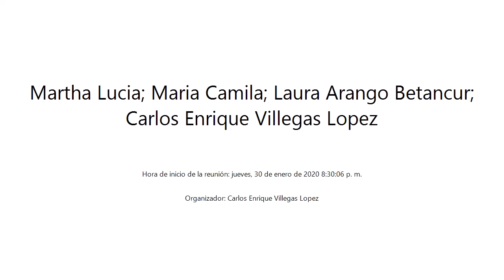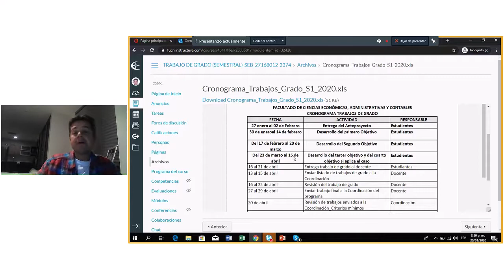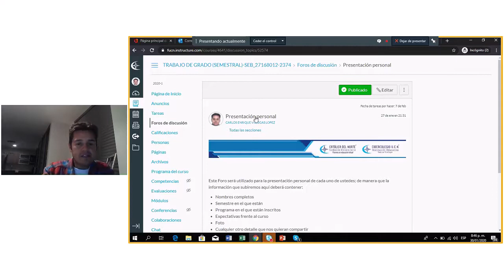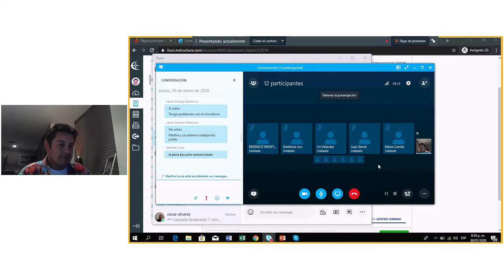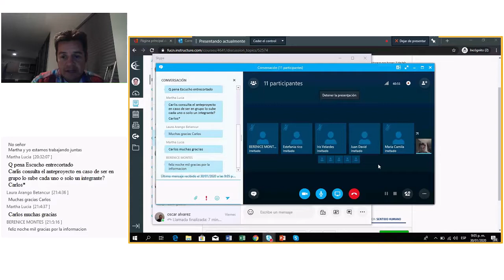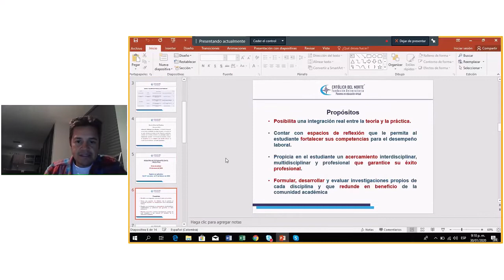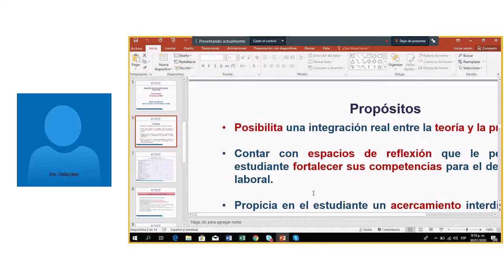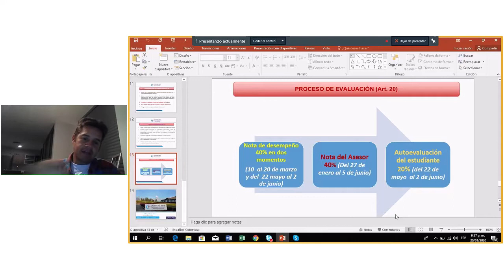Primer encuentro Trabajo de Grado (30/01/20)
Indicaciones iniciales para el inicio del trabajo de grado